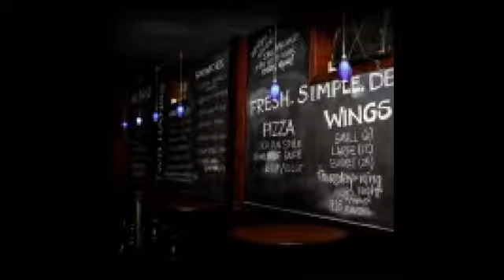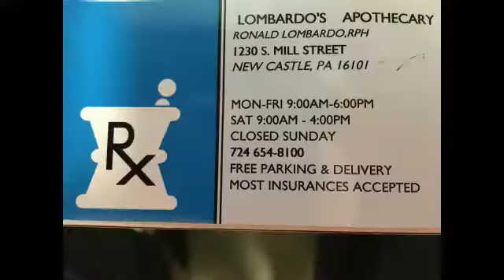NCTV45’s Morning Show Friday October 28, 2016